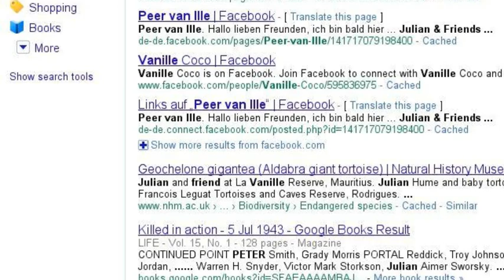Europas beklopptester Motivationstrainer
Peer van Ille Europas beklopptester Motivationstrainer. Jetzt auch mit Shop